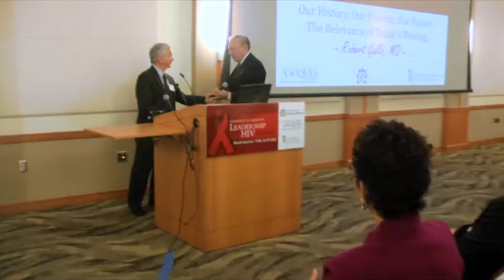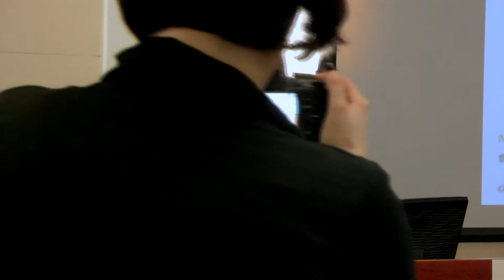IHV Director Robert Gallo, MD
Robert Gallo, MD addresses the Leadership in HIV Summit: Preparing the Future, hosted by the Jacques Initiative of the University of Maryland School of Medicine's Institute of Human Virology.